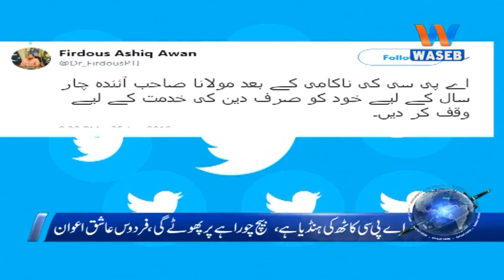Waseb Headlines 12PM | 26-June-2019